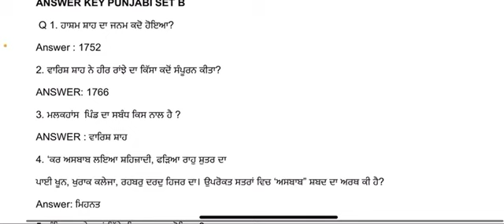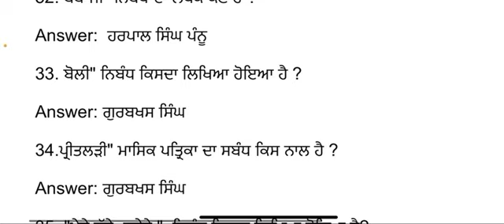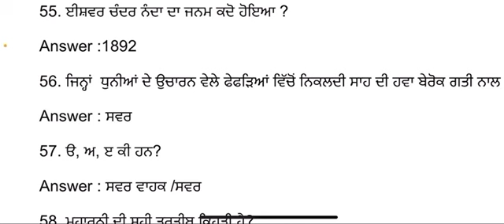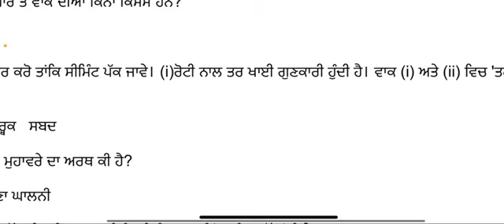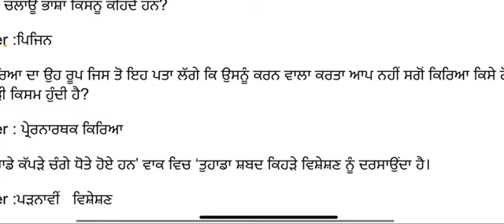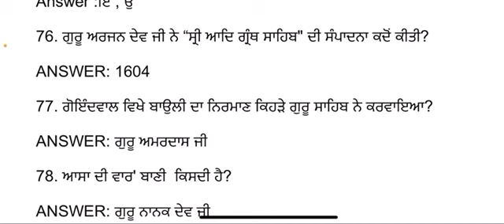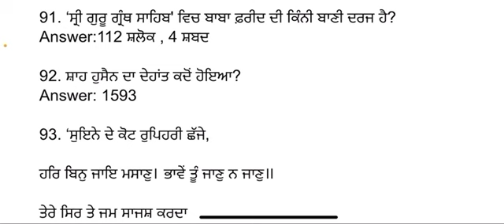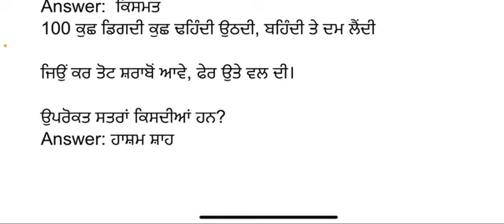Ett 5994 paper 1st answer key today common paper punjabi/ all Punjab exam 1st paper exam pattern2023